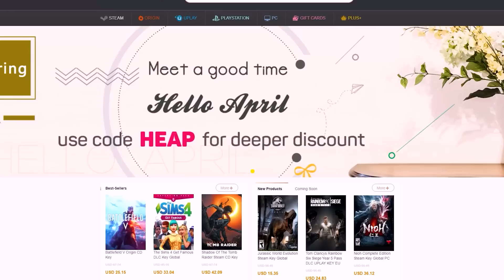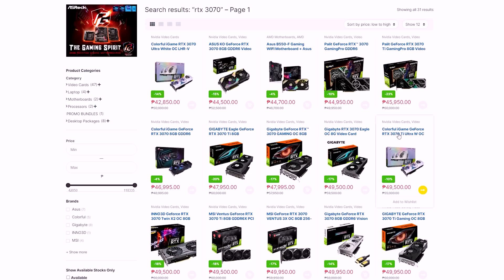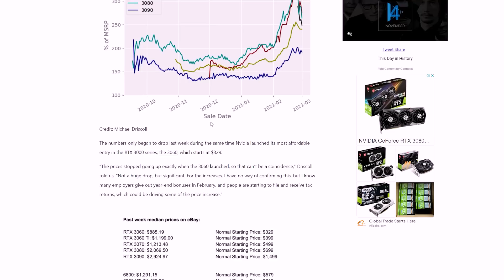LOKAL TECH NEWS EP5: Video Card Pricing BUMABAGSAK Pero WARNING! Ngayon na ba ang Time to Buy?